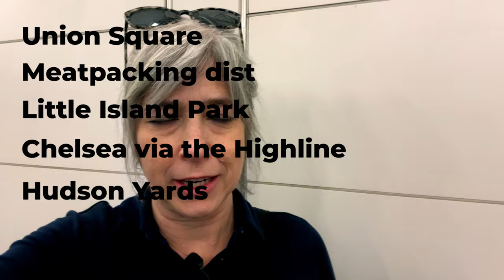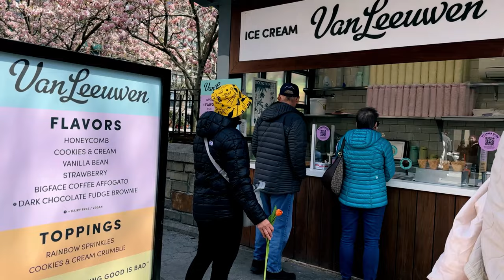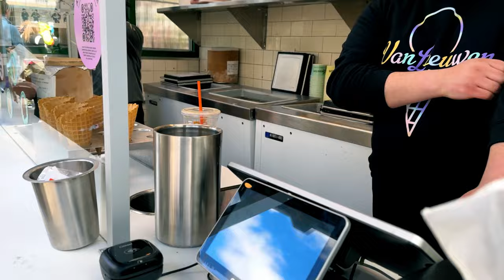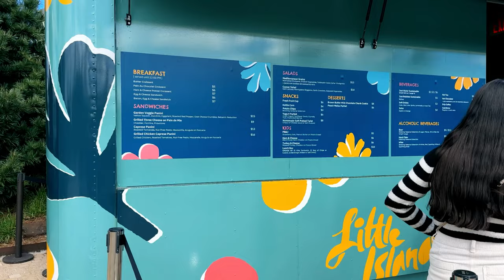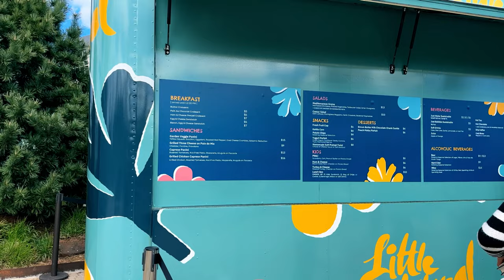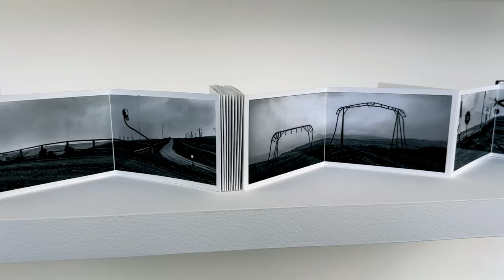ONE day UES Union Square Little Island Park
This was my route for ONE day in New York City.
Great option for a beautiful weather day.

From the upper east side where you will start your day with a bagel, see some MTA art then head down to Union Square - a NY hub that has many surrounding restaurants & shopping, Hit the Little Island Park (free to the public) and ill go north on foot from the Meatpacking district on west 14th to Pace Gallery with the last works of chuck and a few other artist.

Even if you have no reason to take the Q train do stop by and see this nearly free and permanent exhibit! It's a really neat feature of NY artist. 86th & 2nd ave. For the price of a subway fare - you can see “12 perfect strangers” Interestingly he included 2 self portraits. The show includes Philip Glass, Zhang Huan, Kara Walker, Alex Katz, Cecily Brown, Cindy Sherman, and Lou Reed.

What a way to honor and memorialize your circle of friends huh?

00:00 Intro Things to do in New York when you just have one day
00:55 Where can I get a good NY bagel?
02:00 Today's route; the game plan
02:44 See chuck close for the price of a subway fare
06:05 Union Square and an Ice cream
09:55 going to Little Island Park
14:29 The Highline
16:30 Chelsea Galleries
21:01 Hudson Yard 34th St and The End - Welcome to New York!